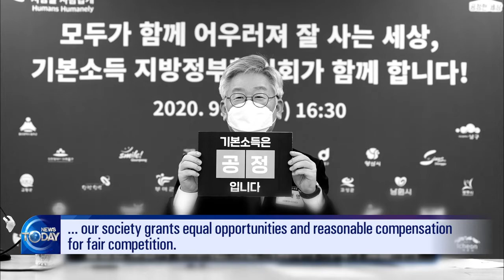LEE JAE-MYUNG TO RUN FOR PRESIDENT (News Today) l KBS WORLD TV 210701